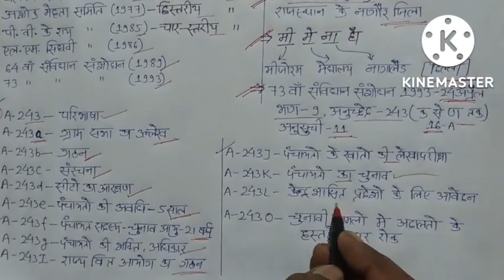पंचायती राज व्यवस्था से हर शिफ्ट में Questions पूछा जा रहा है gk question#rrc#groupdexamanalysis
Your Queries- 👇

group d all shift
Group d exam review
group d gk question
Group d exam today review
group d today exam analysis